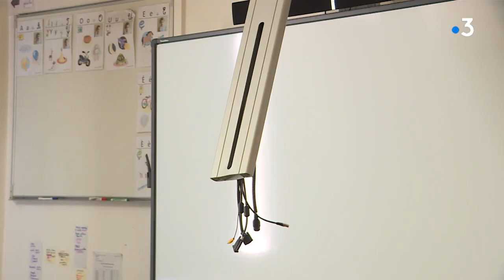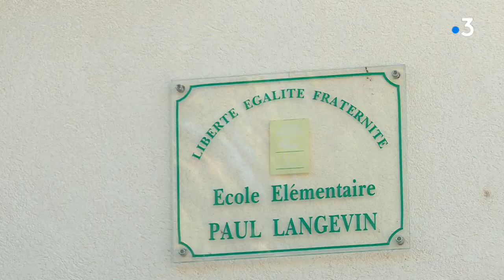Nîmes : vandalisme, vol et incendie nocturne à l'école Paul Langevin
Un incendie criminel a endommagé l'école Paul Langevin dans la nuit du 27 au 28 septembre. L'établissement scolaire est situé aux portes du quartier populaire Pissevin de Nîmes. Les locaux ont été dégradés et du matériel vidéo et informatique a été volé.